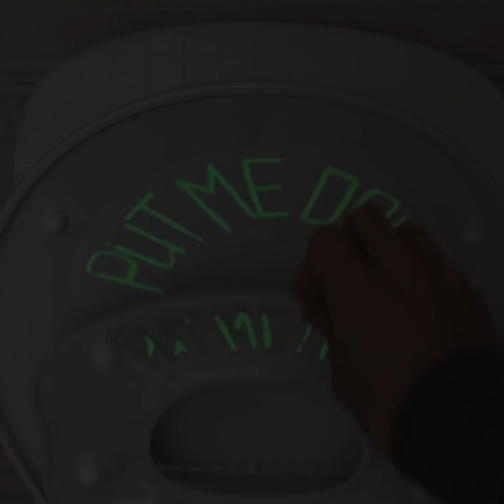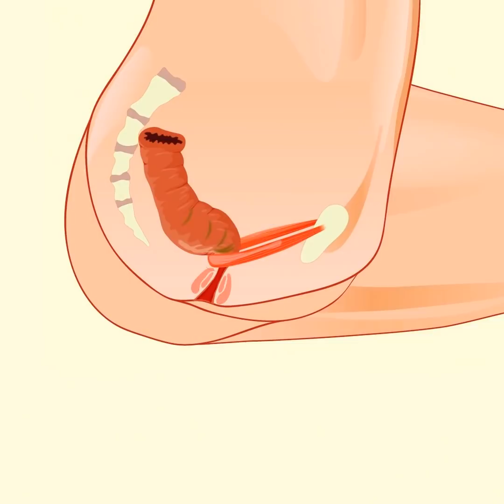女の子だったら知っておきたい生理用品とトイレに関する裏ワザ36選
見たこともないトイレでの裏ワザ

今回は、時間とお金を両方節約するための便利なライフハックを使って、バスルームでの問題をすべて解決しちゃいましょう！
古い口紅の入れ物は、オフィスや外出先で使うためのタンポン用の入れ物として使うことが出来ますよ！
便座が冷たい時には、古いスカーフを被せて暖かくしちゃいましょう！
便座用シートを使って汗を拭き取れば、肌が脂っぽく見えずに済みますよ！
トイレが詰まっちゃった時には、便器にラップを被せてから流してみましょう。　そして、ラップが膨張したらそれを押し下げてください。
厄介な片頭痛を和らげるには、エッセンシャルオイルとココナッツオイルを混ぜて、凍らせてから、こめかみの部分に塗ってマッサージしてみましょう！
さらに、古い靴下に塩を入れて即席のカイロを作る方法にもチャレンジしてみませんか？

タイムスタンプ：
01:02 – トイレでの便利なトリック
02:45 – トイレの詰まりを直す方法
04:51 – にきびの治療法
07:01 – トイレでのトリック
09:13 – 脂性肌の解決法
12:27 – 基本的な衛生のハック
14:59 – タンポンを使った便利なハック